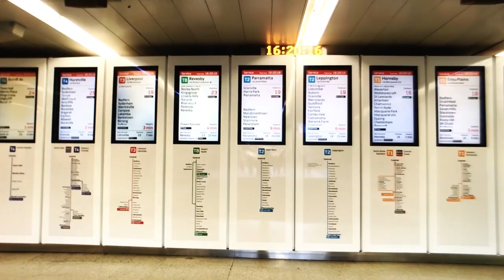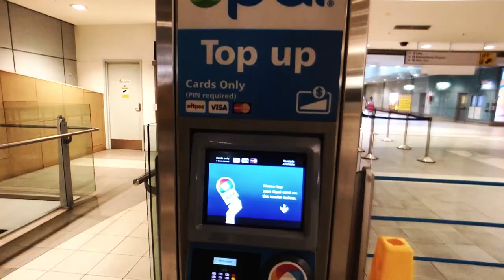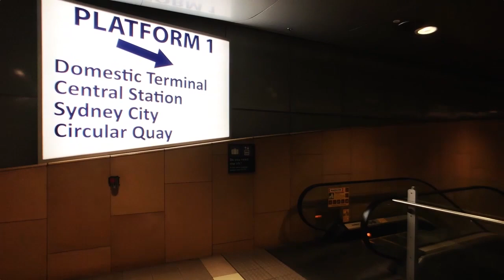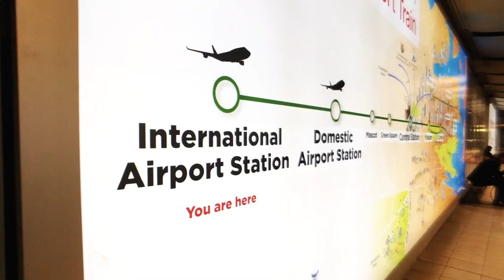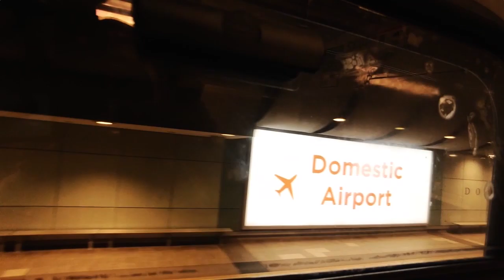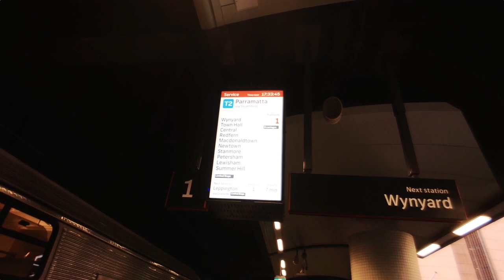FIRST IMPRESSION : Cara Dari Airpot ke Sydney City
ini adalah video penjelasan cara mudah dan aman dan juga murah dari airport ke sydney city. bagi teman-teman atau semuanya, semoga bisa membantu trip anda yang ingin berkunjung ke sydney.